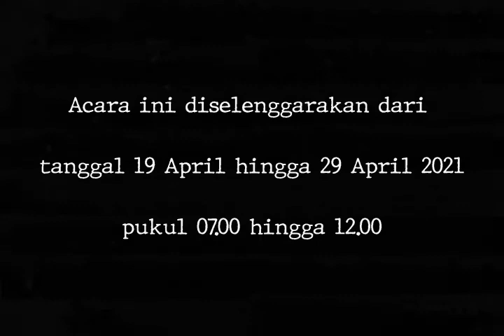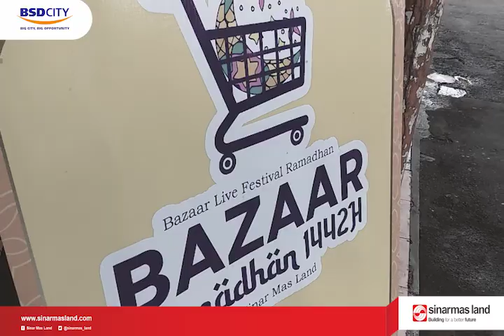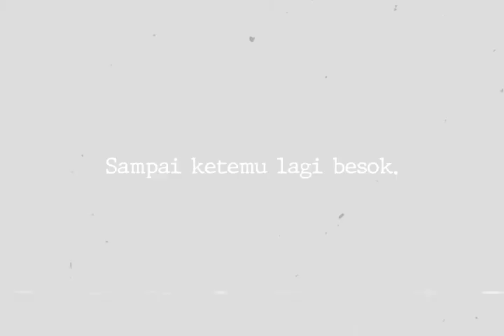BAZAAR RAMADHAN | PASAR MODERN BSD | 23 APRIL 2021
Pada hari Jumat, 23 April 2021 perdana CSR Sinar Mas Land Bidang Ekonomi mengadakan Bazaar Ramadhan secara offline di Pasar Modern BSD City bertepatan di Pintu Barat.

Diadakan dari tanggal 19 hingga tanggal 29 April 2021 pada jam 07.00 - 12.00 WIB.

Semua produk yang di jual adalah produk-produk UMKM binaan CSR Sinar Mas Land Bidang Ekonomi, dan sebagian dari hasil penjualan Bazar Ramadhan ini akan di sumbangkan kepada yang membutuhkannya..

Tetap semangattt UMKM binaan CSR Sinar Mas Land Bidang Ekonomi!